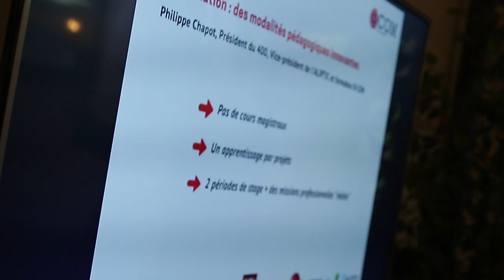Une journée au 400 - Conférence de Presse Brive Festival & Formation B-Com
Mardi 5 Décembre, Le 400 - Tiers Lieu, coworking, image, médias et numérique​ recevait la conférence de Presse du Brive Festival​et organisait la présentation de la formation B-Com • Community Manager & Entrepreneur Digital​
Vous souhaitez rejoindre le 400 ?!